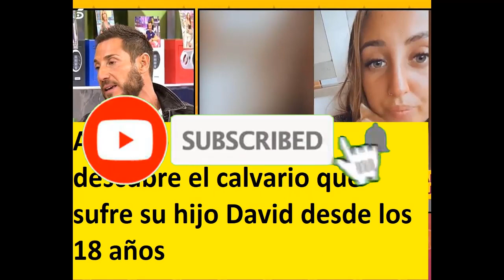Antonio David Flores descubre el calvario que sufre su hijo David desde los 18 años